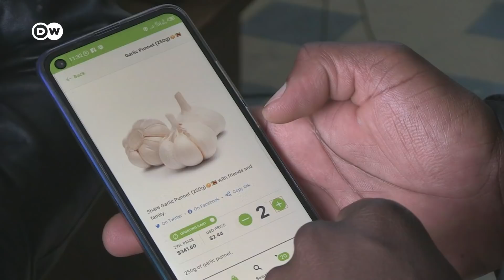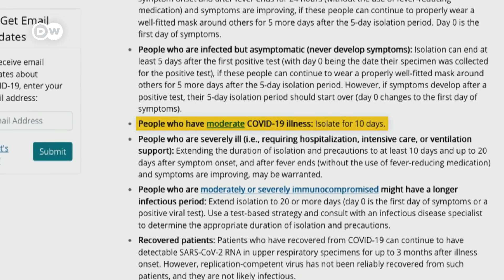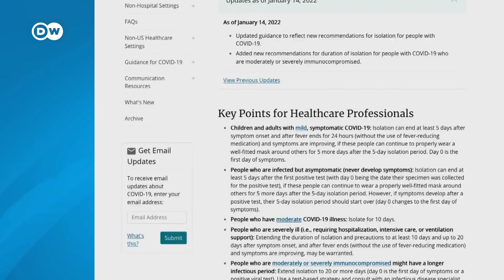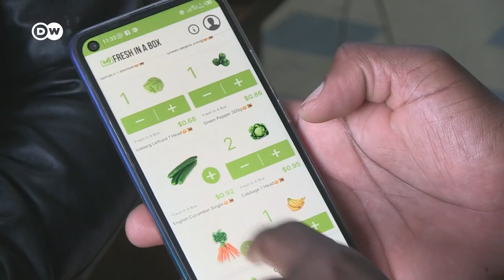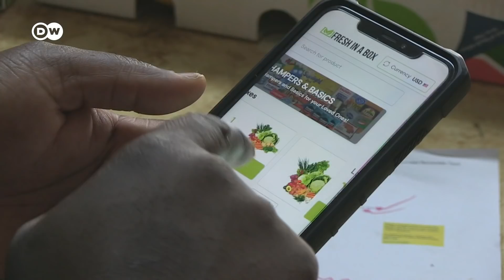The economic toll of the pandemic | COVID-19 Special